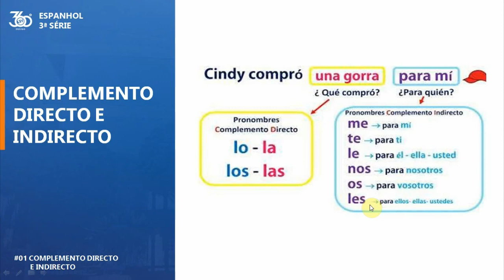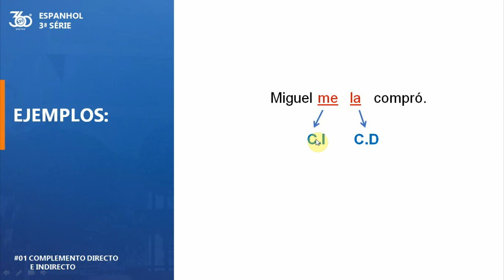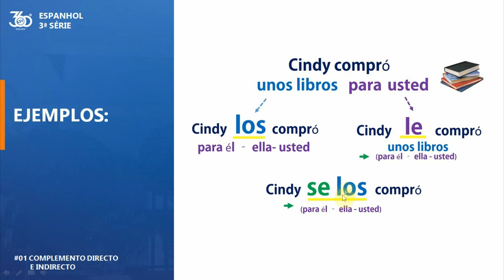Español 3ª serie aula 1 Complementos Directo e Indirecto